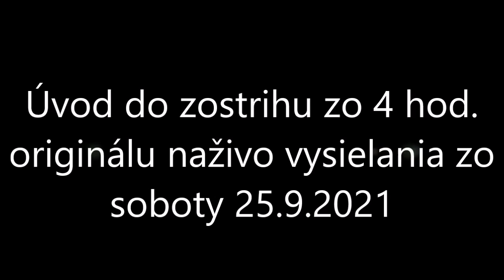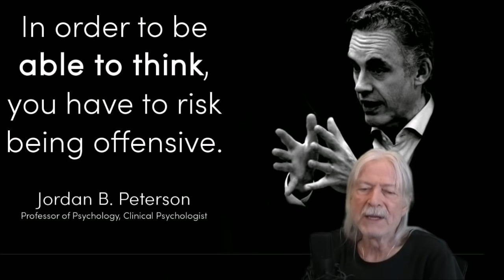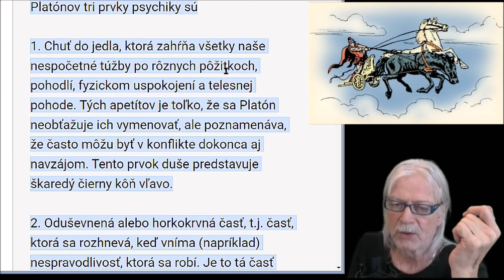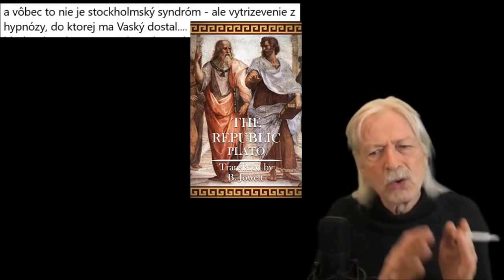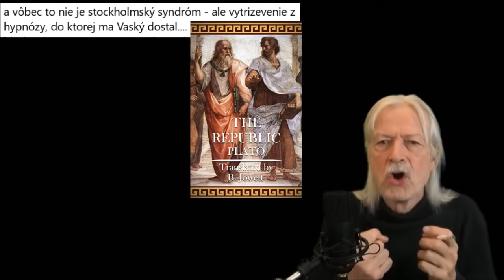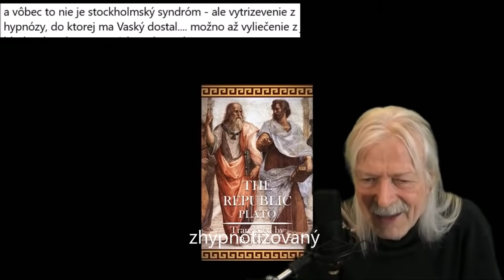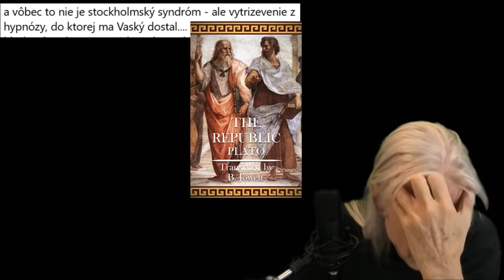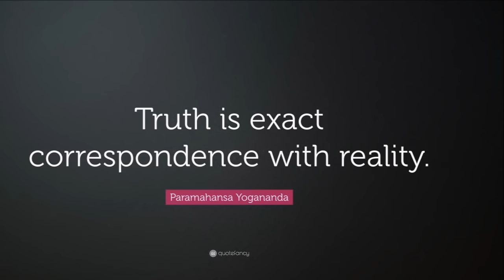Ako som v roku 2013 zhypnotizoval Martina Daňa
Dokumentárny zostrih  zostrih zo 4 hodinového  originálu naživo vysielania zo soboty 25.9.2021.
Ak neživoríte tu ma môžete podporiť cez Donorbox Alebo tu cez priamy bankový prevod : Rudolf Vasky IBAN AT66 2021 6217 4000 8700 Budete požehnaný a Pán Boh Vám to tisíc násobne vráti